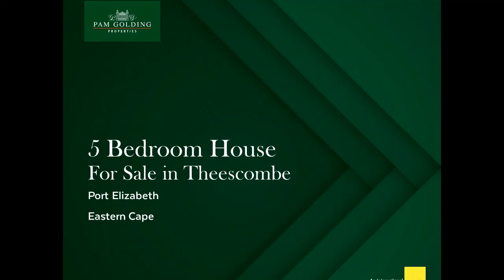5 bedroom house for sale in Theescombe | Pam Golding Properties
This superb property, with its statuesque double-storey family home and separate cottage, will provide you with the best of both worlds: luxurious country living just fifteen minutes' drive from the city centre. Perfect for horses, it spans one point seven hectares of lush green lawns with well-kept flower beds and spectacular trees dotted throughout.
Quality is a key feature, from the architect-designed, face brick exterior and German PVC window and door frames to the interior fittings and fixtures. The gently meandering driveway and pedestrian walkway lead up to two automated garages and a vast brick-paved forecourt.
Double front doors welcome you into the entrance hall where your gaze will immediately be diverted to the sparkling pool and huge entertainment patio. Semi-open plan, the sun-drenched living rooms include formal and TV lounges with fireplaces, a dining room, and a cordon bleu chef's kitchen in crisp black and white. The design is exceptional, with granite counters, gas hob, extractor fan, electric oven, prep bowl, breakfast counter and large separate scullery making light work of cooking and washing up. The walk-in pantry is an added feature providing extra storage space.
A grand staircase leads upstairs to a pyjama lounge, five upsize bedrooms, 3 stunning bathrooms (2 of which are en suite) and 2 studies. The views from up top, are quite simply, amazing!
Security is excellent, with an electrified perimeter fence, beams, CCTV, film-tinted glass on windows and doors, and remote front gate. Grid tied solar power incorporating 22 solar panels and 2 additional dual-use solar geysers provide economical power and the excess generated over and above requirements is fed back into the municipal grid, thereby reducing costs, whilst still providing constant municipal electricity supply when needed. An inverter kicks in automatically when the municipal power goes off, providing electricity during load shedding episodes, so you're never in the dark.
The property has its own sewage system, incorporating a French drain and soakaway. Behind the main house, a comfortable distance away, lies the charming cottage. With two bedrooms, two en suite bathrooms serviced by a gas geyser, a lovely fully fitted kitchen with granite tops, and a sunny, open-plan living area which makes it ideal for extended family or guests.
There is also an all-weather tennis court (that requires some upgrading) and immaculate staff quarters comprising 2 bedrooms, both en suite with a dual-use solar geyser, and a shared kitchen.
Minutes away from a well furbished shopping centre, upmarket malls, the golden beaches, and temperate waves for which Port Elizabeth (Gqeberha) is famous, top schools and other amenities, this is the ultimate home for a family that wants the best indoor/outdoor entertainment flow, masses of space and a tranquil natural setting.